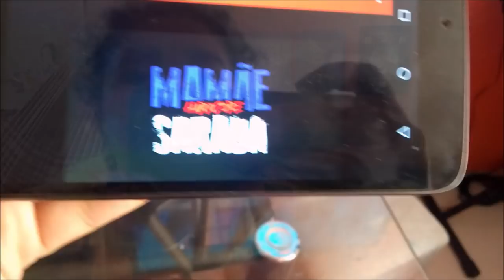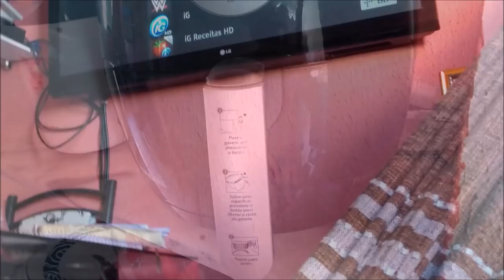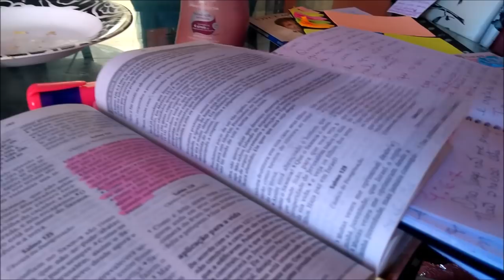VLOG: ORGANIZANDO AS FRALDAS- VIDA DE DONA DE CASA E MÃE - EXERCÍCIO EM CASA Luigibem 3 meses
Vídeo citado
RESENHA FRALDA DE PANO